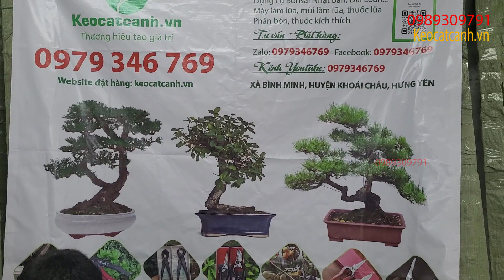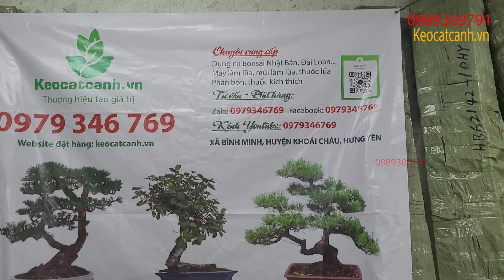Vua Dụng Cụ Bonsai Huệ bôn | Có Nhưng loại kéo cắt cành nào trên thị trường đánh mua nhất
Bấm vào đây để mua hàng và xem giá sản phẩm
Địa chỉ : Bình minh -  Khoái châu - Hưng Yên